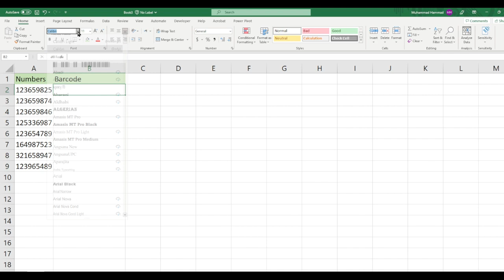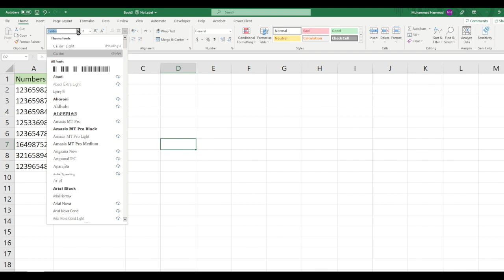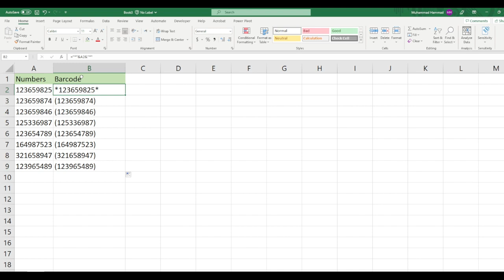How to create barcodes in excel? in Urdu/Hind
Video Description:
Welcome to our comprehensive tutorial on how to create barcodes in Excel! If you're looking to incorporate barcode labels into your Excel spreadsheets for inventory management, product tracking, or data organization, this video is here to guide you through the process with simple and effective steps.

In this tutorial, we'll show you various techniques to generate barcodes within Excel, enabling you to efficiently encode and represent data in a scannable format. Whether you're a business owner, warehouse manager, or data analyst, this skill will help you streamline operations and improve accuracy.